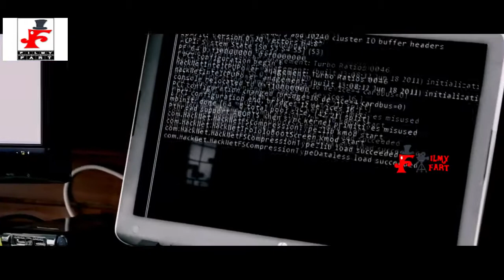Attack John Abraham Official Trailer Mrunal Thakur Nikhil Advani 2020